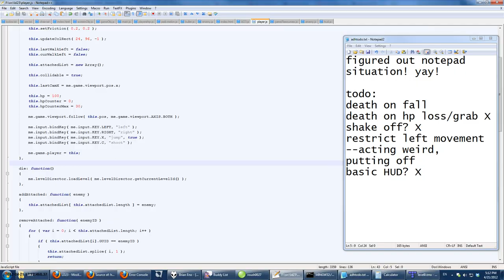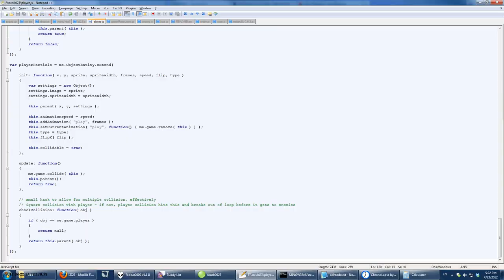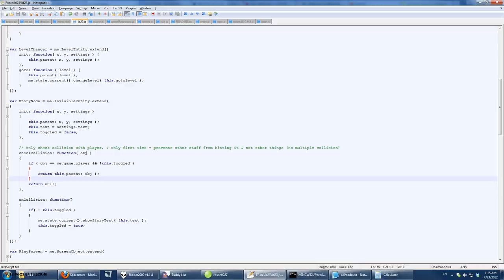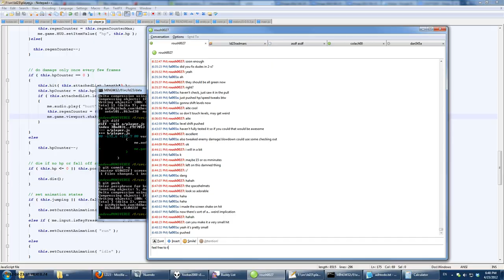Ludum Dare 23 - Escape from MiniMars - Timelapse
Timelapse of my screen during the Ludum Dare 23 weekend. Less David Bowie album covers, more Brian Eno album covers.